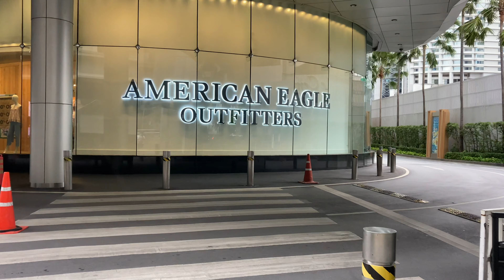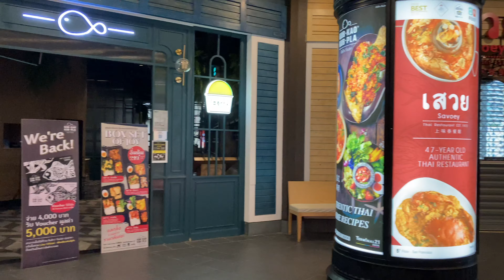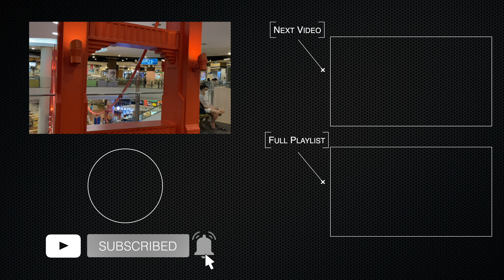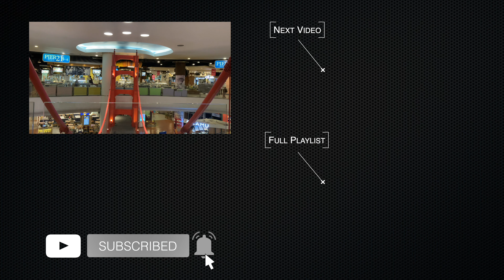[4K] Walking Phrom Phong BTS station, Asok, Soi Cowboy, and Terminal 21 / Bangkok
I walked from Phrom Phong BTS station, Asok, Soi Cowboy to Terminal 21 on September 11, 2021. Thai Government permitted people have meals at a restaurant since 1 Sept. They permitted only foot massage for the massage shop.

⏰  TIMESTAMPS
00:00 Sukhumvit Rd.
16:30 Sukhumvit Soi 23
19:00 Soi Cowboy
21:04 Sukhumvit Soi 21
22:20 Sukhumvit Rd.
24:50 Terminal 21
35:45 Pier 21 Food Court